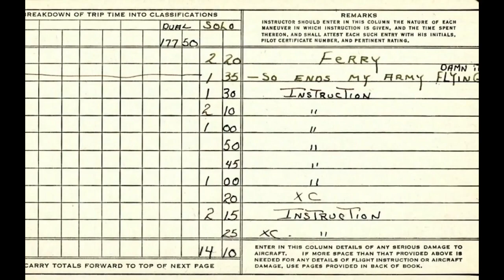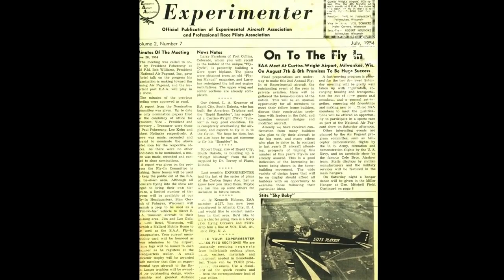Paul H. Poberezny: A Life Fully Lived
EAA Founder Paul Poberezny's life is celebrated in this retrospective video that honors his unique contributions to aviation.